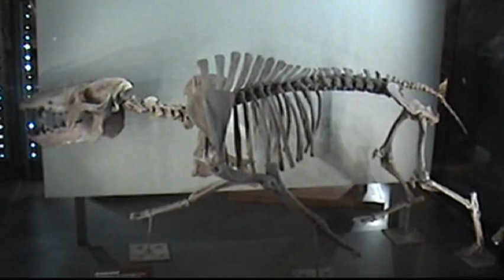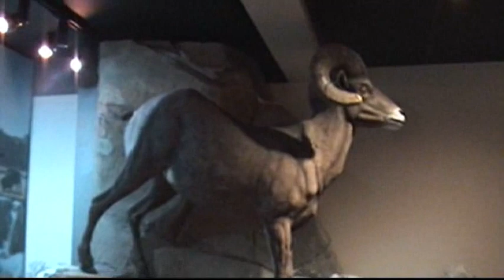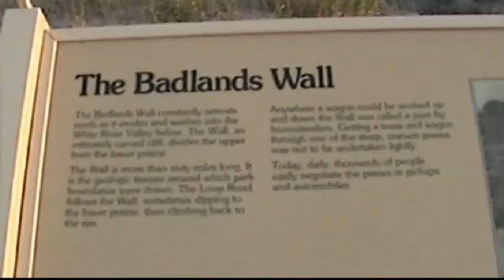The Badlands of South Dakota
A tour through the Badlands of South Dakota.